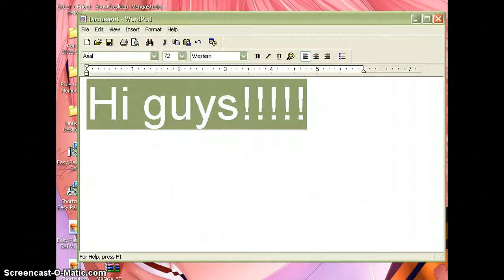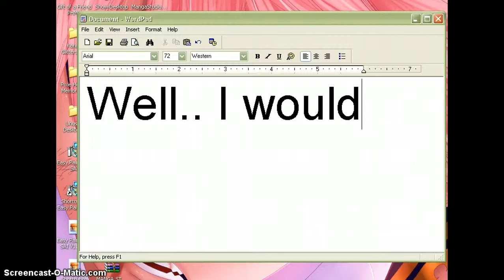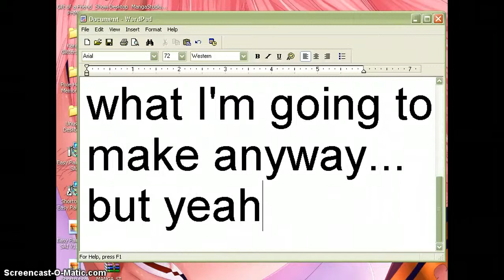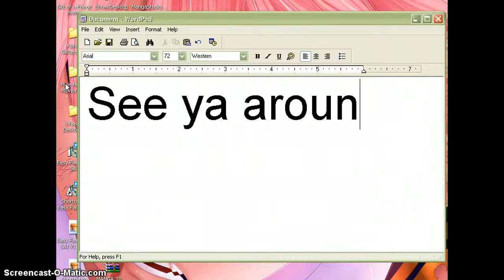I'M BAAACCCKKK!!!! :D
Wow, I haven't been fully apart of the Youtube community for a long time, huh? Well, I was just snoozin' so WATCHA :P